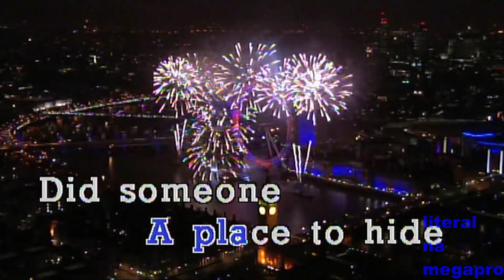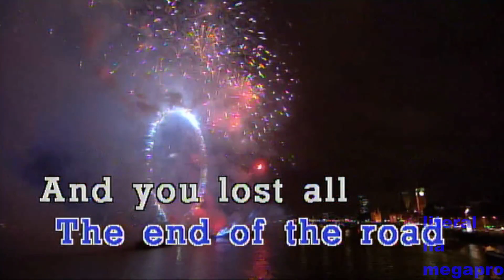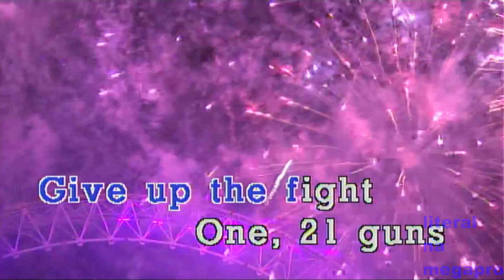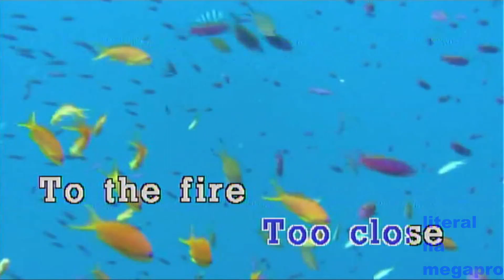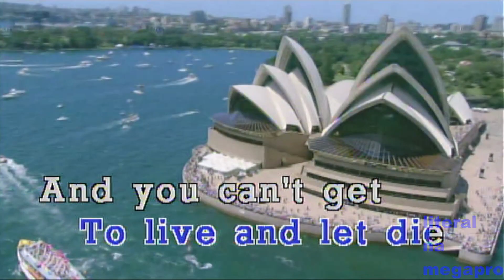21 Guns - Green Day (KARAOKE)